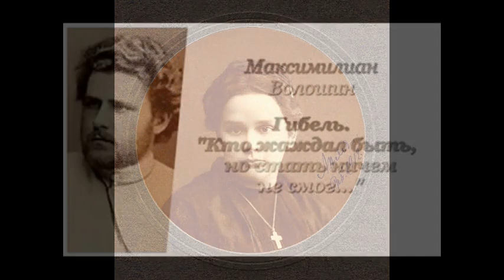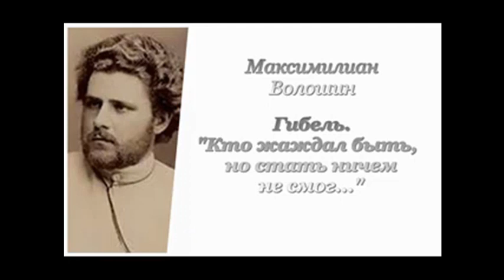Черубиниана. Гибель. Кто жаждал быть, но стать ничем не смог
Эссе (5/6) Олега Кустова о Максимилиане Волошине «Гибель. Кто жаждал быть, но стать ничем не смог…» читает автор.

Мистификация, задуманная по случаю в Коктебеле, была разыграна в Петербурге. Неожиданно её развязкой стала дуэль поэтов – Волошина и Гумилёва – на Чёрной Речке, почти на том самом месте, где Дантес убил Пушкина. Любовный треугольник Гумилёва, Дмитриевой и Волошина разрешился мифом о Черубине, и к тому времени, когда миф расправился со своими сказителями, растаяла и тень Черубины.
 Пока же Черубина была жива, Лиле Дмитриевой не переставало казаться, что однажды они встретятся и тень призовёт её к ответу.

В слепые ночи новолунья
Глухой тревогою полна,
Заворожённая колдунья,
Стою у тёмного окна.

Стеклом удвоенные свечи
И предо мною, и за мной,
И облик комнаты иной
Грозит возможностями встречи.

В тёмно-зелёных зеркалах
Обледенелых ветхих окон
Не мой, а чей-то бледный локон
Чуть отражён, и смутный страх

Мне сердце злою нитью вяжет,
Что, если дальняя гроза
В стекле мне близкий лик покажет
И отразит её глаза?

Что, если я сейчас увижу
Углы опущенного рта
И предо мною встанет та,
Кого так сладко ненавижу?

Но окон тёмная вода
В своей безгласности застыла,
И с той, что душу истомила,
Не повстречаюсь никогда.

(Черубина де Габриак)